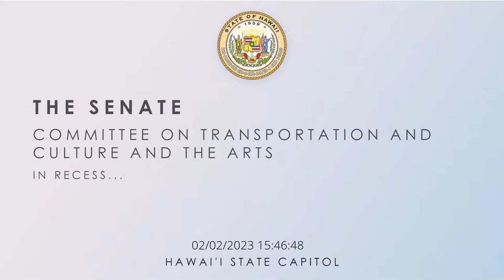TCA Public Hearing 02-02-2023 3:00pm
00:00 - Start
00:54 - SB 1411
05:26 - SB 1401
06:44 - SB 929
07:10 - SB 1087
08:37 - SB 1086
09:12 - SB 1410
09:43 - SB 1506
22:55 - SB 1173
27:17 - SB 1403
28:52 - SB 493
33:57 - SB 1430
46:30 - DM TCA 3:00